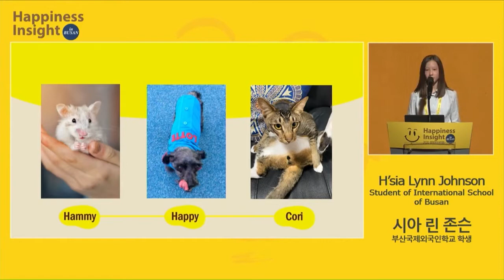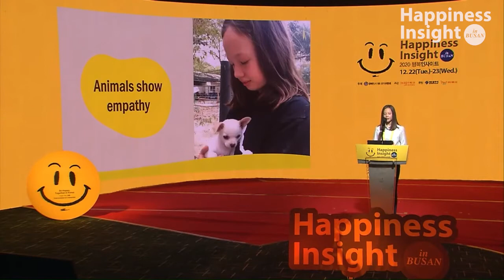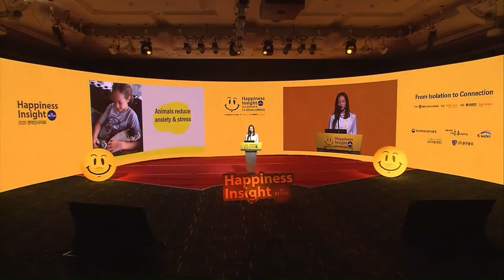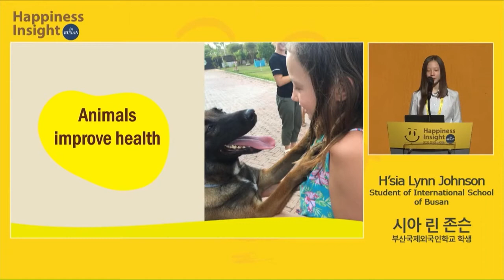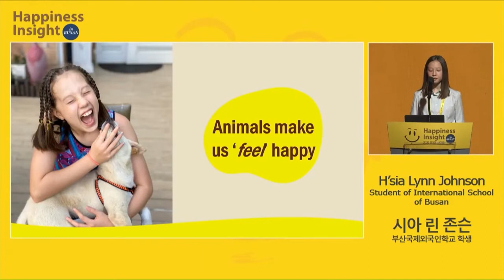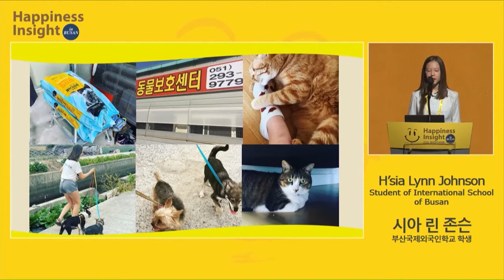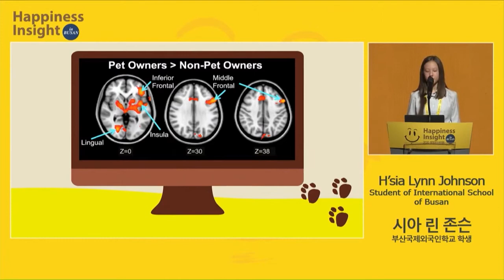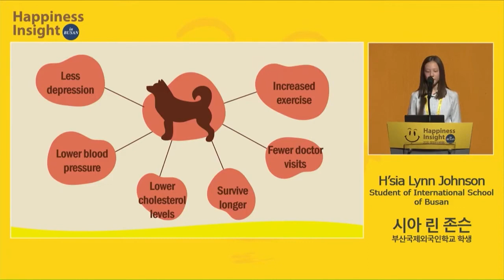[행복인사이트😀] 애니멀즈: 행복으로 보는 생물학과 신경과학_시아 린 존슨 부산국제외국인학교 학생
동물로 알아보는 행복의 생물학&신경과학적인 비밀, 행복인사이트에서 확인하세요!:)

[Speaker Bio]
😀시아 린 존슨 학생은 친구들이랑 일요일마다 바다쓰레기를 줍고, 반려견 & 반려묘를 돌봐주고 번 돈으로 유기동물센터에서 돕는 활동을 하고 있습니다.